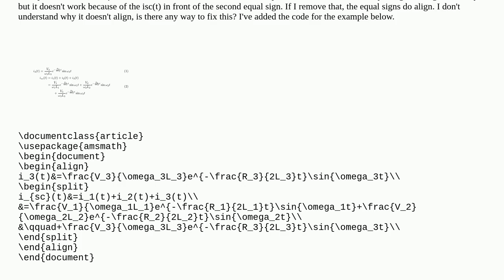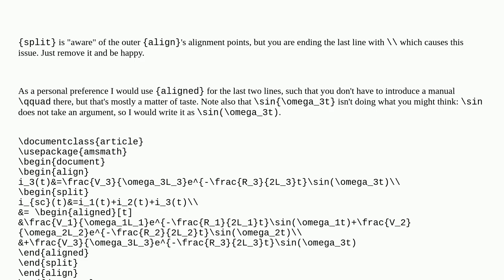Align equation to split equation or multiple split equations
A special thanks goes out to the community

  split align